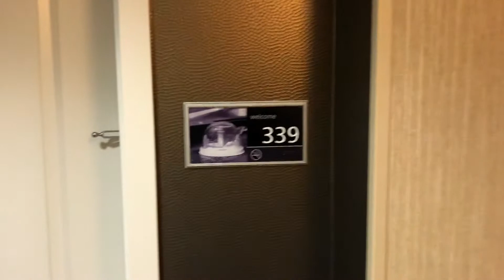TRAVEL | Redding, California | Hampton Suites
Redding, California | Hampton Suites | A very well managed property with comfortable suites located off Interstate 5 - centrally located within walking distance of restaurants & shopping.  Close by driving to Turtle Bay & Sundial Bridge